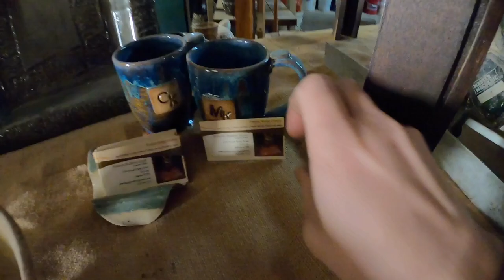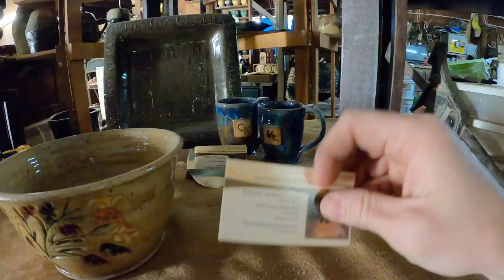Turning Trees into Lumber - First Time Use - Woodland Mills HM122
Unbelievable!  How have we made it this long without one of these.  Today we head over to clints to check out his Woodland Mills saw mill.  We are putting a hickory tree on it that we cut down several videos ago.  look below for the link to that video. impressed with the build quality of this mill and after comparing prices to several other mills in that size range, really seems to be a great priced band saw mill for any homestead.  Turning trees into to lumber.